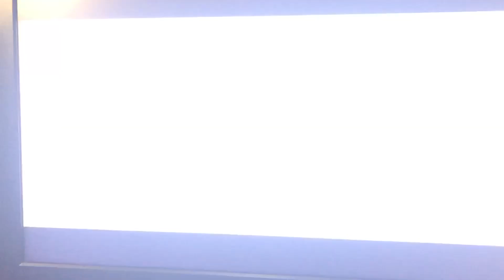cowboys vs eagles live Reaction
Week 3:  Sep 27,2021